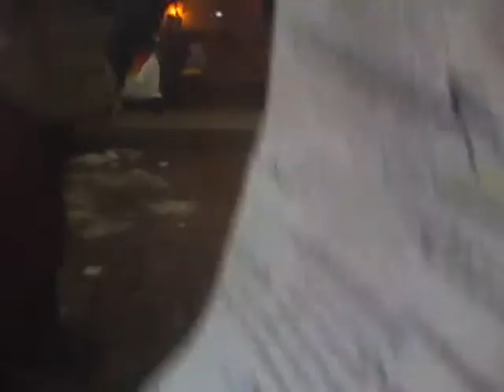Abstauben 2.Teil.wmv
Brauchtumsgruppe Kuchen "Tonstecher & G'sälzhafnerin"